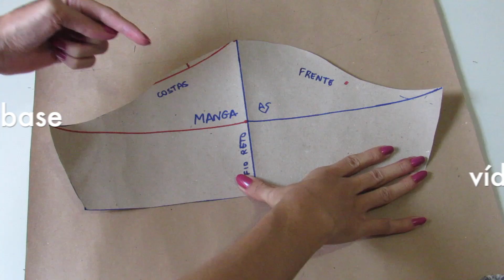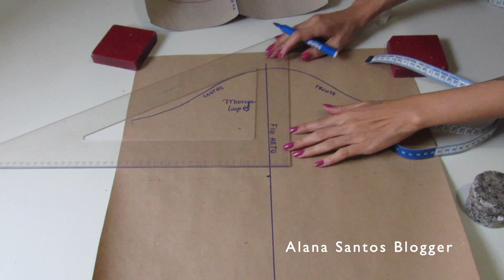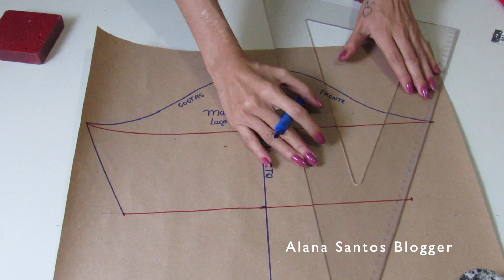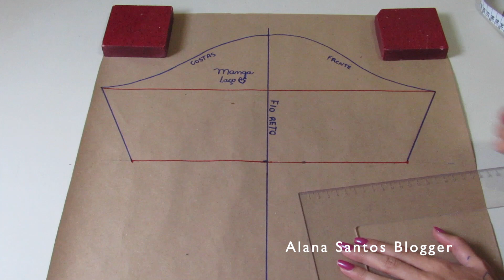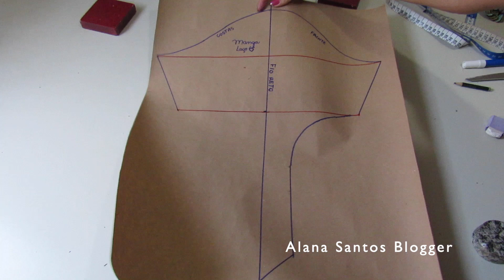Molde blusa laço aula Alana Santos Blogger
Faça esse Molde de manga lindo na medida que você quiser. Assista a aula gratuita de como criar uma manga base,

Aula da costura dessa manga laço : SEXTA-FEIRA 18h aqui no YouTube Alana Santos Blogger

✅ Vídeos NOVOS terça e sexta feira 18h aqui no canal do YouTube Alana Santos Blogger